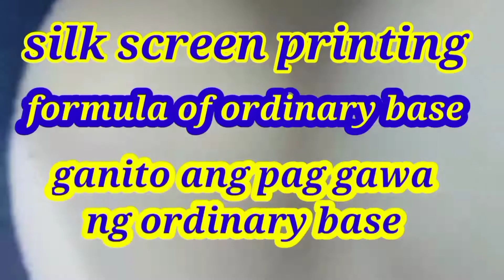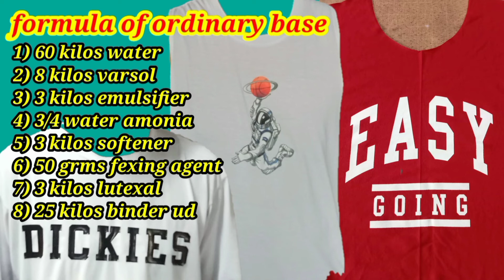SILK SCREEN PRINTING MIX THE ORDINARY BASE